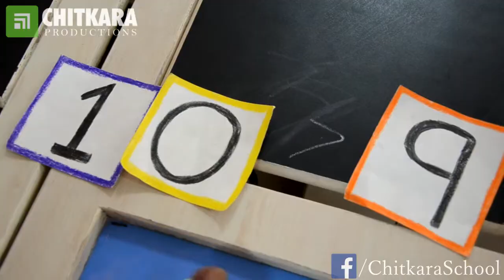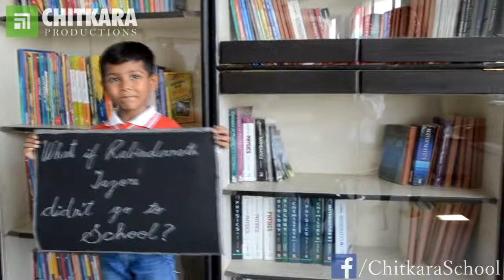A PEP TALK (kindergarten) | CHITKARA INTERNATIONAL SCHOOL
A PEP TALK from the students of Chitkara International School on the occasion of Citation Ceremony 2016.